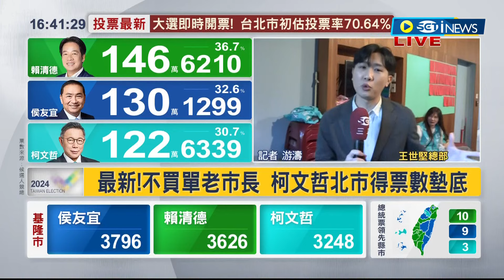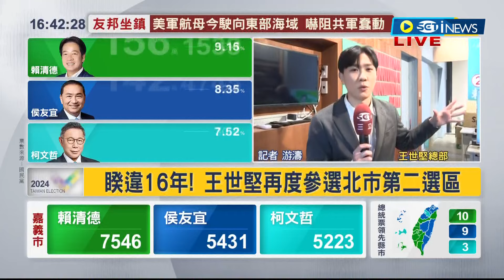王世堅睽違16年再戰北市第二選區! 台北市士林大立委激戰 王世堅選民對結果有信心｜記者 游濤｜【台灣要聞】20240113｜三立iNEWS